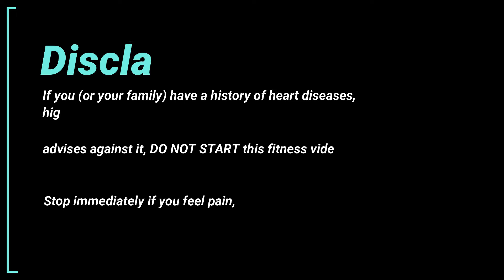Yoga Flow With Me: Slow Flow 45 - Notice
Welcome to Connection Yoga!  Intention: Sometimes life is wild and us along with it. In those moments, taking the time to slow down and just pause, can mean everything. It can calm the heart and mind, re-center us within ourselves, and empower us to keep going. Slow down with me in this 45-minute Slow Flow where we just pause and notice our breath and body. Join me! Props: block(opt), mat, & water.

Yoga can be for everyone. However, when online, it is up to the individual to assess whether they are ready or not for the practice that they have chosen. As noted above, if you suffer specific injuries or diseases or are pregnant, it is important that you consult a physician before beginning this yoga content. The practice requires you, the practitioner of yoga must gauge the safety of your practice within your personal and physical limitations. It is always better to build up slow rather than force or strain. While you may feel exertion through the practice, you should also feel relaxed. While you may feel some discomfort, you should never feel pain. The techniques and practices presented are not meant to substitute for proper medical care. Connection Yoga (Cat Turner) assumes no responsibility for injuries occurred while participating in the following Yoga content.
By continuing with this online class, THE USER(S) are agreeing to the terms of this disclaimer. Thanks and I can’t wait to see you on the mat!